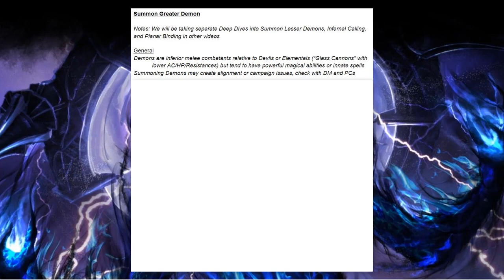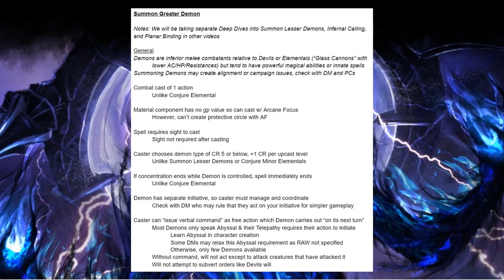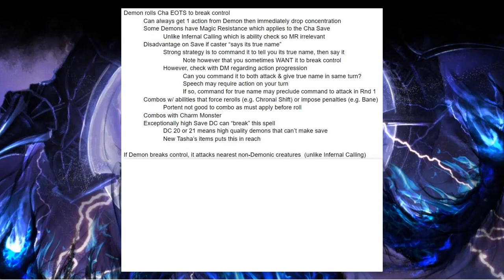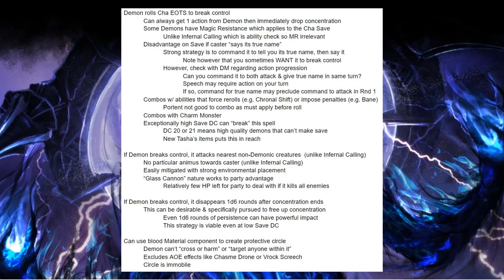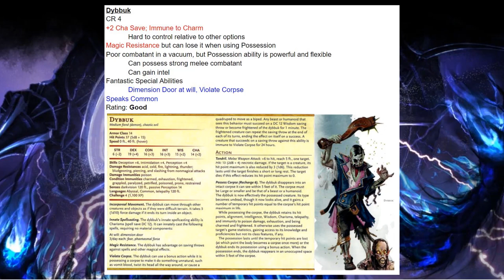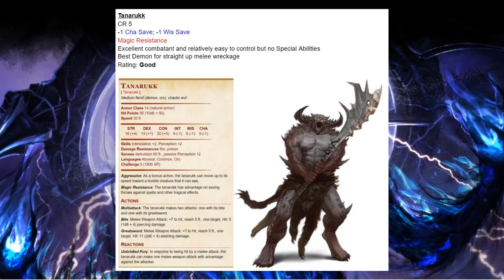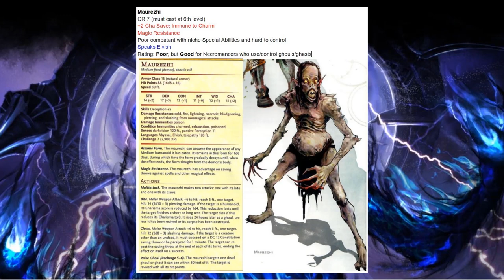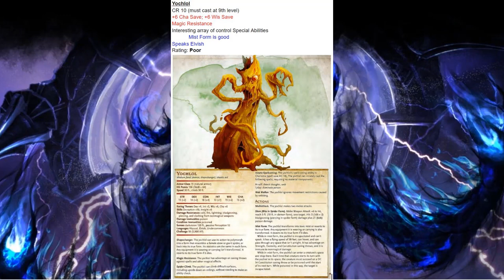Summon Greater Demon - Deep Dive Series - D&D 5e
Wrecking your enemies with pet Demons never gets old, but Summon Greater Demon is one of the most difficult spells to understand and leverage in D&D 5e! Join us for this Deep Dive to learn how to get the most out of your Demonic minion!

You don’t owe me anything, but if you appreciate the time and effort I’m putting into these videos, I’d be honored by your patronage. (I know this video said "Buy Me a Coffee", but I've switched donation platforms!)

Show Notes so you don’t have to watch if you don’t want

0:00 Intro
0:50 General Overview & Spell Description Breakdown
11:40 Babau
12:34 Dybbuk
13:34 Shadow Demon
14:06 Barlgura
14:50 Tanarukk
15:22 Chasme
16:00 Vrock
16:40 Armanite
17:08 Draegloth
17:45 Maurezhi
18:22 Hezrou
18:53 Shoosuva
19:22 Glabrezu
20:33 Master of Cruelties
21:08 Yochlol
21:54 Outro